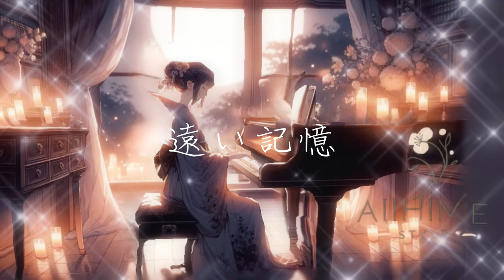【SunoクリエーターメンバーSONG】【景色を奏でる】タイトル：遠い記憶、温もりの中で〜AIが奏でるバラード〜 優しさ200％感じる曲！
この曲は、遠く深い記憶の中にある景色、かつて一緒に見た景色と、それに対する熱い思いを歌に込めました。「遠い記憶」と題したこのバラードは、SunoAIを用いて作曲された、技術と感情が交錯する特別な作品です。

私たちが共有した美しい瞬間と、未来への希望をメロディにのせて、あなたに届けます。この歌があなたの心に残る何かを呼び起こし、温もりと希望の光を提供できれば幸いです。SunoAIと共に創り上げた、遠い記憶からの贈り物をお楽しみください。